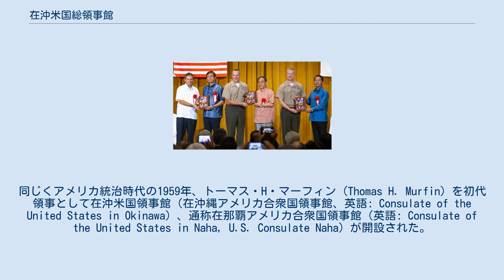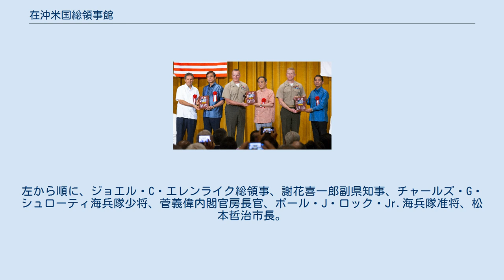在沖米国総領事館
在沖米国総領事館（ざいちゅうべいこくそうりょうじかん、在沖縄アメリカ合衆国総領事館、英語: Consulate-General of the United States in Okinawa）、通称在那覇アメリカ合衆国総領事館（英語: Consulate-General of the United States in Naha, U.S. Consulate General Naha）は、アメリカ合衆国が日本の沖縄県浦添市に設置している総領事館である。
通称とは裏腹に、県庁所在地の那覇市ではなく那覇市に隣接する浦添市内に位置する。
 1952年1月、アメリカ統治下の沖縄の首府であった那覇市に初めてアメリカ合衆国の領事機関が設置された。
同じくアメリカ統治時代の1959年、トーマス・H・マーフィン (Thomas H. Murfin) を初代領事として在沖米国領事館（在沖縄アメリカ合衆国領事館、英語: Consulate of the United States in Okinawa）、通称在那覇アメリカ合衆国領事館（英語: Consulate of the United States in Naha, U.S. Consulate Naha）が開設された。
 1972年5月、前年の協定に基いて沖縄が日本に返還され、リチャード・W・ペトリーが初代総領事に就任し、那覇の領事館が在沖米国総領事館に昇格した。
1987年1月、それまで那覇市内にあった総領事館が浦添市へ移転したが、移転後もなお英文では公式に在那覇アメリカ合衆国総領事館の名前で呼ばれている。
 2018年5月20日に開催された米海兵隊基地キャンプ・キンザー一部返還式典。
左から順に、ジョエル・C・エレンライク総領事、謝花喜一郎副県知事、チャールズ・G・シュローティ海兵隊少将、菅義偉内閣官房長官、ポール・J・ロック・Jr.海兵隊准将、松本哲治市長。
 ロバート・T・ケプキー総領事